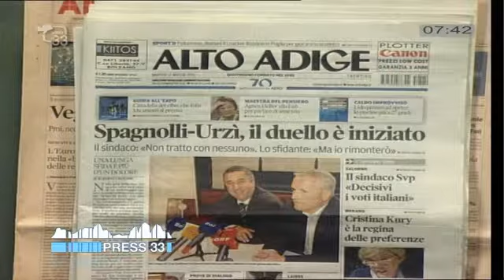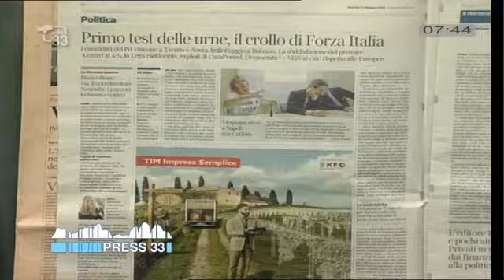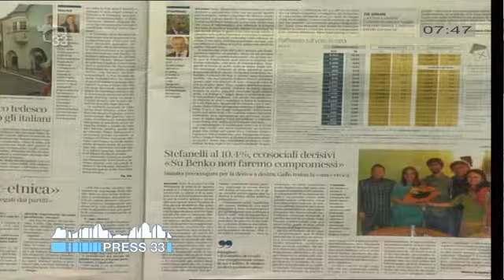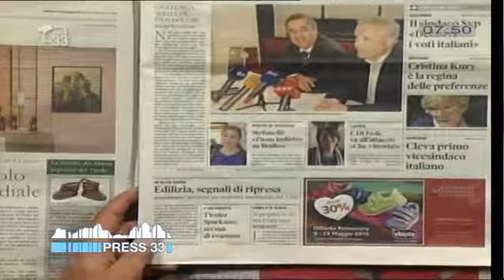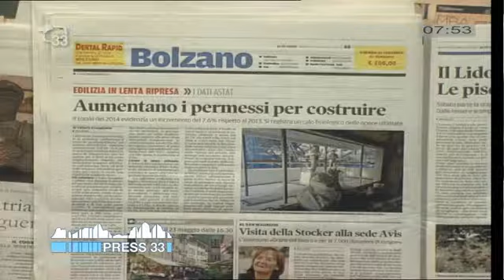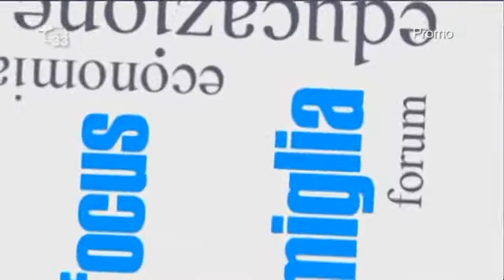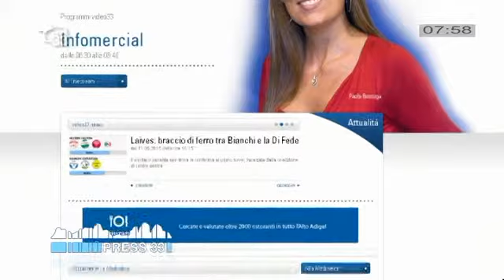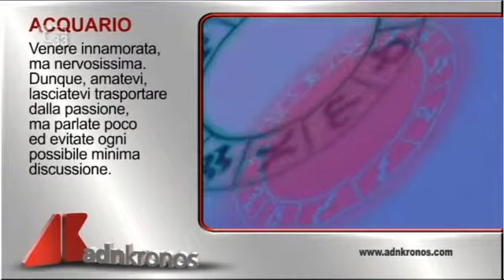Rassegna Stampa del 12.05.15